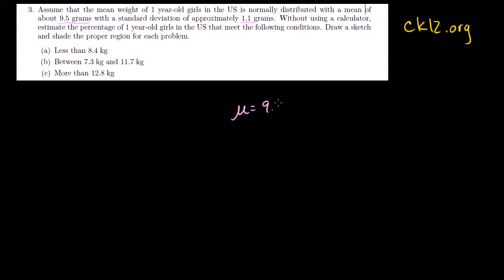Math - ck12.org normal distribution problems: Empirical rule